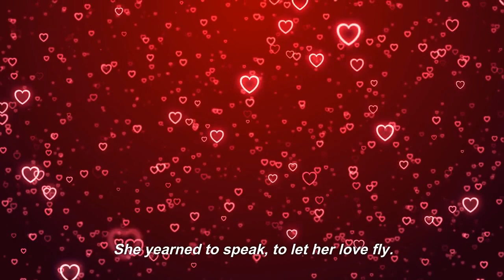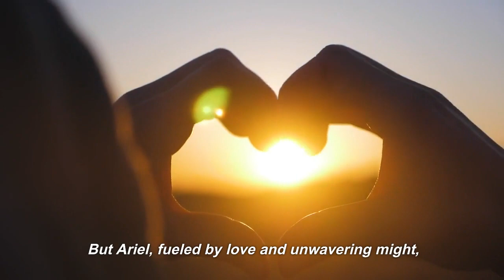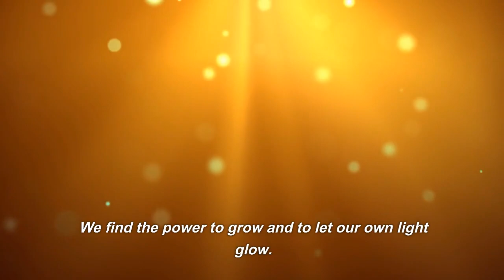Ursula's Story- Tails of Friendship- A Little Mermaid Bedtime Story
🧜‍♀️✨ Dive into the enchanting world of 'The Little Mermaid' with this mesmerizing bedtime story! 🌊✨

In this captivating video, we bring you a delightful bedtime tale based on the timeless Disney classic, 'The Little Mermaid.' Join us as we embark on Ariel's extraordinary journey beneath the waves and discover the wonders of her underwater kingdom.

🌟 Immerse yourself in the magical narrative, beautifully narrated, and accompanied by soothing music, making it the perfect bedtime companion for little dreamers.

for more delightful Disney bedtime stories, printable coloring pages, and exclusive content.

✨ Share this heartwarming story with friends and family who adore 'The Little Mermaid' and let us know your favorite part in the comments below! We love hearing from you.

Thank you for joining us on this captivating underwater adventure! Sweet dreams and see you in the next magical story. 🌙✨